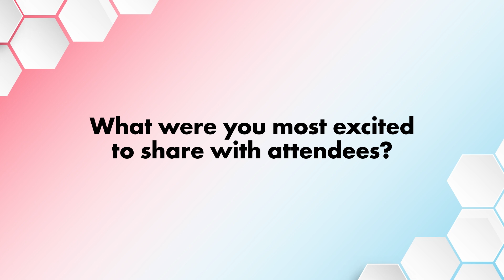Kurt Benkert, NFL Media | IAB PlayFronts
Kurt Benkert, NFL Media | Former NFL QB | Esports | Media | Advisor, shares thoughts on capitalizing on viral moments, building digital content, and more at IABPlayFronts 2023.